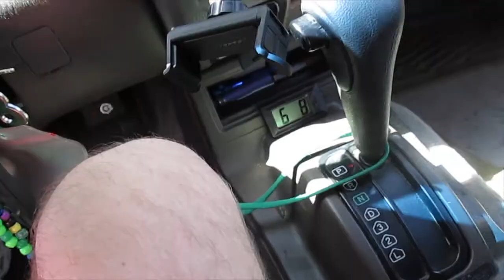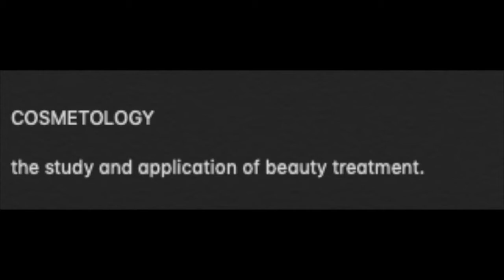CUTTING MY HAIR - [Week 27]